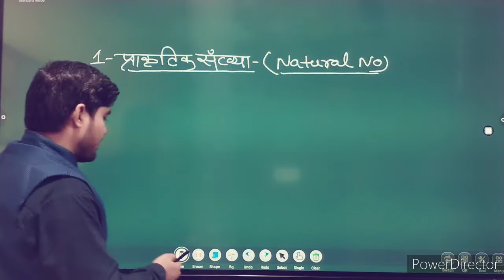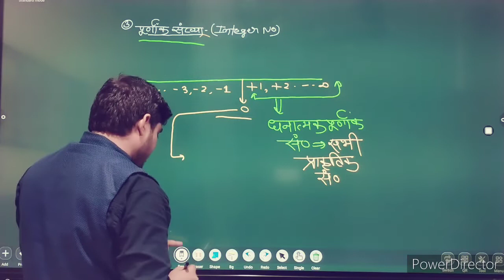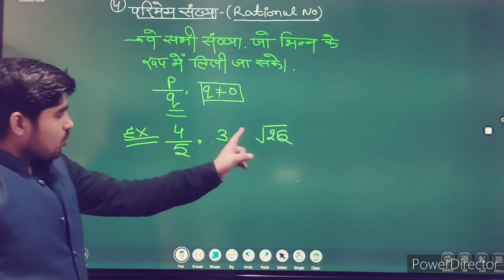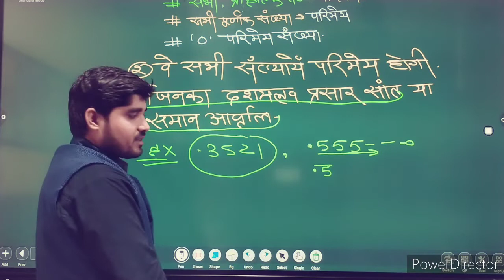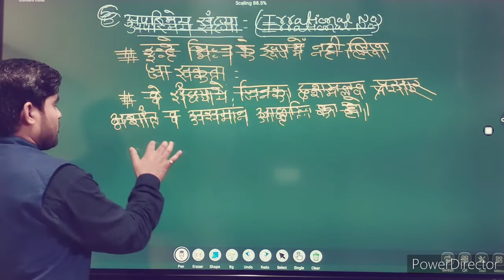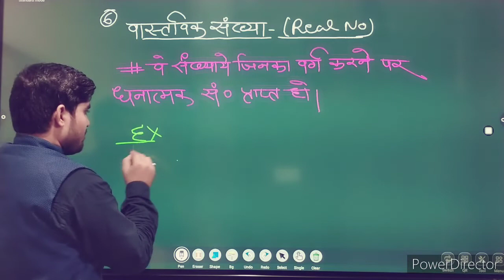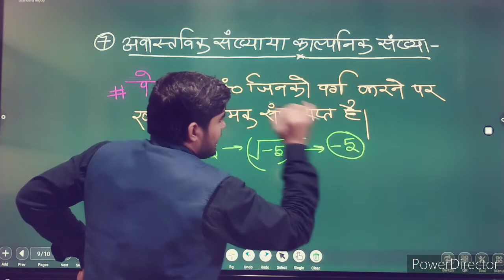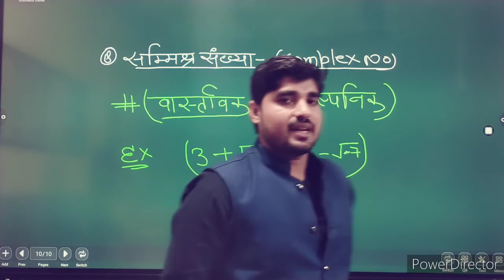Number system concept| Best explanation . classification of number (संख्याओं का वर्गीकरण).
video useful 👉 RRB NTPC/GROUP D .

Hello doston
is video ko Apne sabhi WhatsApp group Facebook group mein fela do .